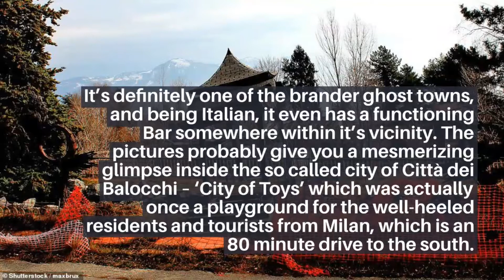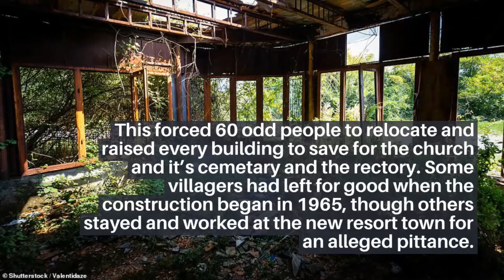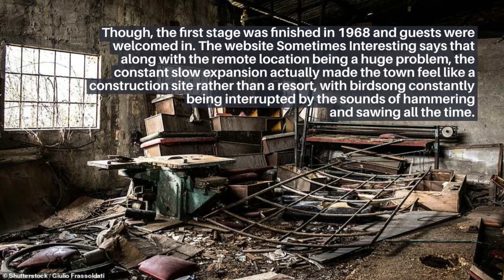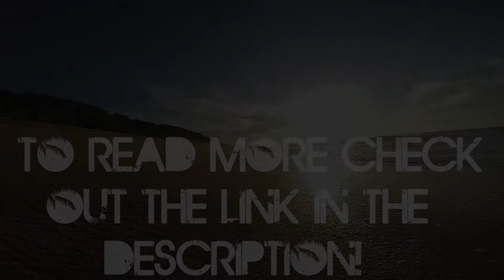ABANDONED: Città dei Balocchi (The Las Vegas Of Italy)